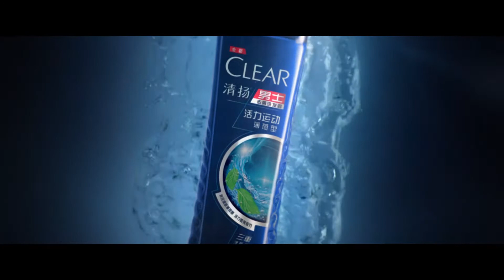CLEAR Be Your Own Champion – He Yi Yi